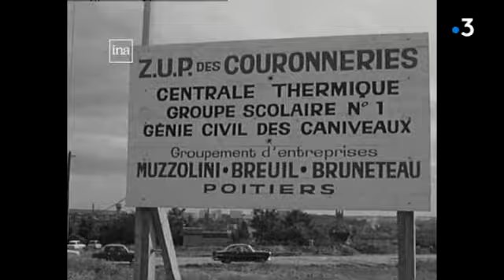[Série 1/5] Mai 68 en Poitou-Charentes : à quoi ressemblait la société avant les événements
Mai 68/ mai 2018 : 50 ans après nous revenons sur les événements de ce fameux mois de mai en Poitou-Charentes. Premier volet aujourd'hui, à quoi ressemblait le Poitou à la veille de la révolte étudiante.
Reportage de François Bombard, Laurent Pelletier et Philippe Ritaine. Intervenants Jean-Henri Calmon, maire de Morthemer entre 1965 et 1969. Pierre Vertadier, maire de Poitiers de 1965 à 1977. Jean-Marie Augustin, professeur émérite à la Faculté de droit et des sciences sociales de l'Université de Poitiers. Henri Sciara, ancien journaliste de Centre Presse.